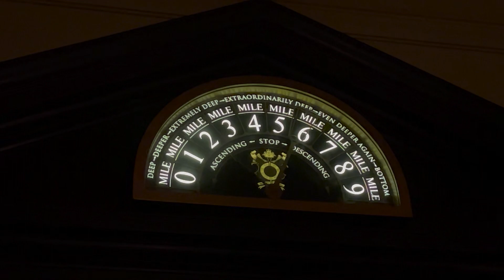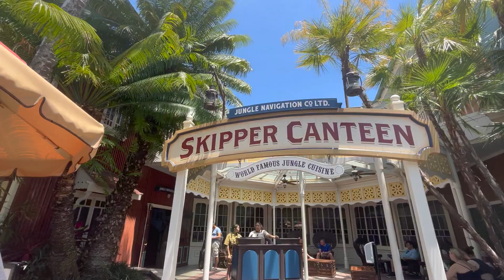Vacas viajeras #2 último día de Universal + llegamos a Disney World!!!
Prometo que el siguiente vlog tendrá voz en off... pero perdí mi micrófono!!!
Los quiero mucho, recuerden que pueden contactarme para sus viajes en agentepiandrea gmail.com

Feliz domingo amiks!!